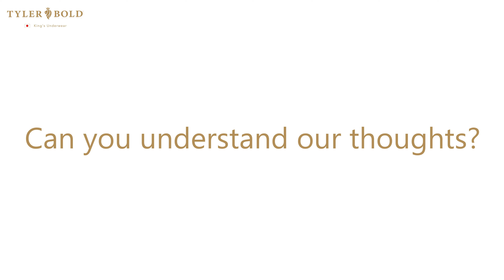815655 Brin, Super Bikinis Men's underwear | ブリン3D スーパービキニ メンズアンダーウェア【TYLERBOLD/タイラーボールド】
YouTubeでご紹介しておりますアンダーウェアはコチラ